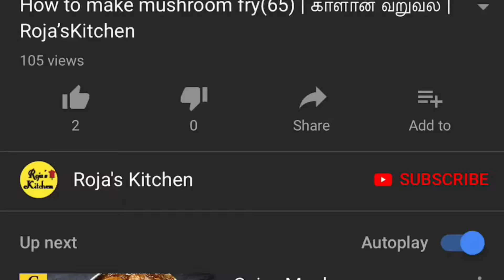How to make cucumber green apple juice | வெள்ளரிக்காய் ஜுஸ் | Roja’sKitchen